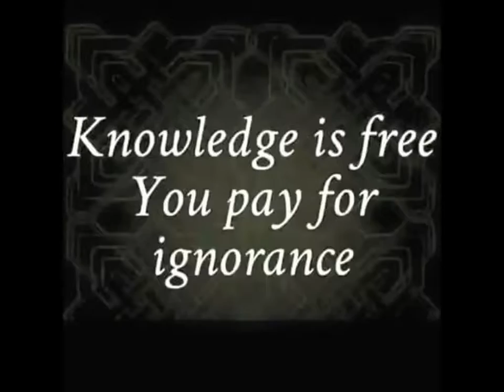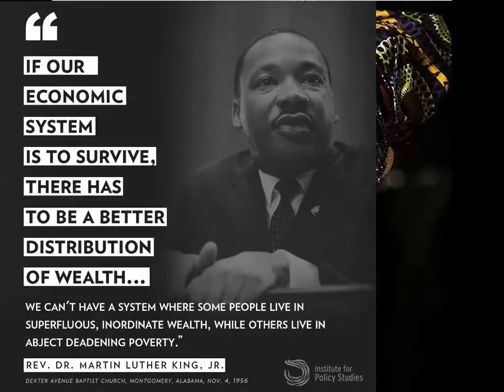Black Power & Coolest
Greetings from Africa.
Black Power vibes for a cool day indeed to all friends around.
Best wishes from Riad Dar Najat & Coolest.